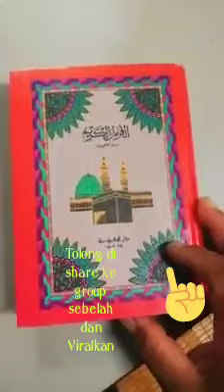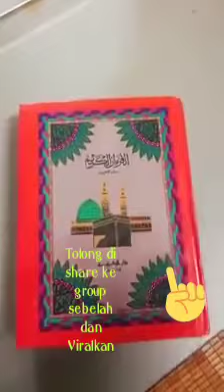Al Quran (palsu) diganti Al Furan ditemukan di Madura | semua huruf Q diganti F